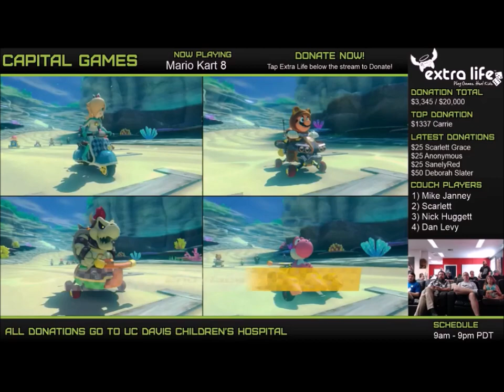Capital Games - Extra Life - 2018 Highlights